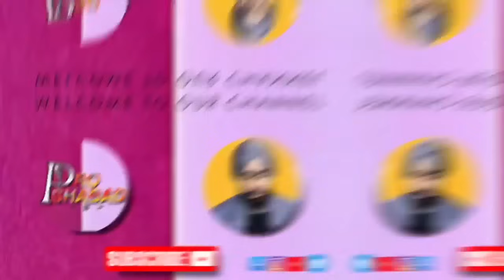जिन्हा दे सिर उत्ते हाथ गुरा दा | Beautiful Satgur Shabad | New Shabad 2023